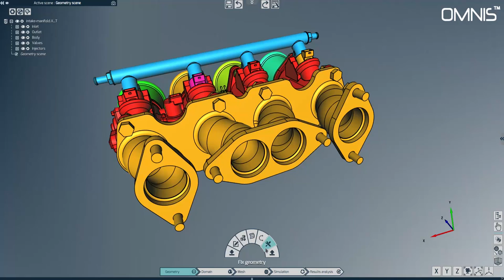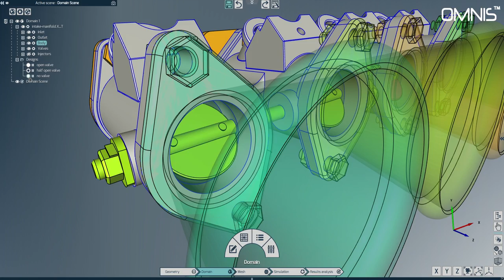OMNIS™/Hexpress - Grid Generation integrated in the NUMECA OMNIS™ Environment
OMNIS™​ environment, discover the power to explore, collaborate and innovate!

In this video a short extract of the grid generation integrated in OMNIS™ with OMNIS™/Hexpress.